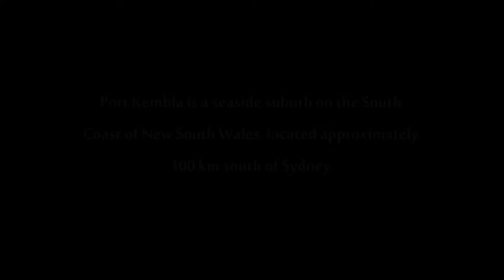Port Kembla ar War Trailer